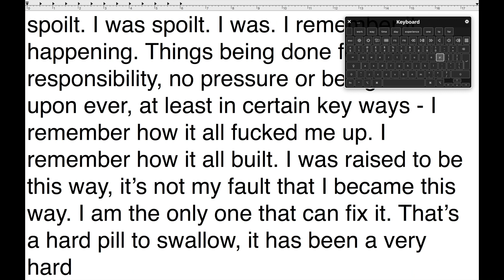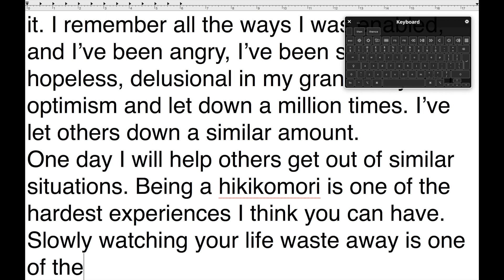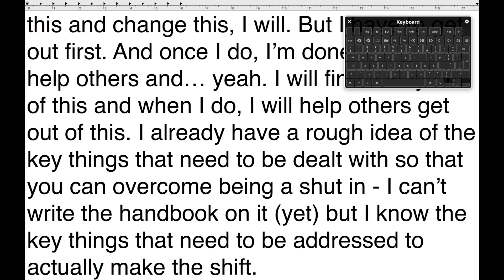being a hikikomori (text)